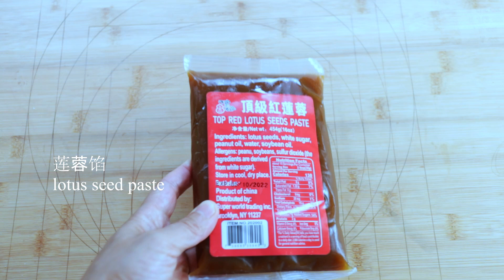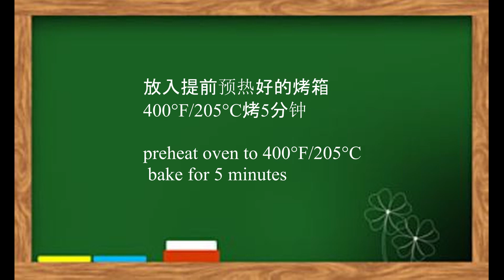广式月饼 Mooncake 莲蓉咸蛋黄馅的，口感沙沙软糯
广式月饼的配方：（可以做19个小月饼）
模具：50克
蜂蜜：140克
油：50克
枧水：5克  1小勺
（(枧水可用 碱面代替：1/8小勺碱面 用1小勺水化开）
中筋面粉：200克

馅料：
咸鸭蛋黄：8个
莲蓉：200克
黑芝麻馅：385克

烤箱预热温度：
400°F/205°C 烤5分钟
刷蛋液
350°F/177°C烤15分钟

Mooncake Ingredients：（can make 19 small mooncakes）
Honey：140g
Peanut oil: 50g
lye water: 5g  (1tsp)
(or 1/8 teaspoon of dietary alkali/ Na2CO3 dissolved in 1 teaspoons of water)

Fillings
Salted Duck Egg Yolk：8
lotus seed paste： 200g
Black sesame paste:385g

Oven temperatures:
preheat oven to 400°F/205°C, bake for 5 minutes
brush egg wash
350°F/177°C bake for 15 minutes

月饼,  广式月饼,  月饼做法,  mooncake,  moon cake,  廣式月餅
月餅